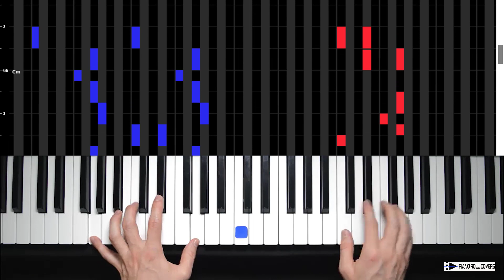La Rebelión - Joe Arroyo (Vertical Piano Roll Cover)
CHORDS ON